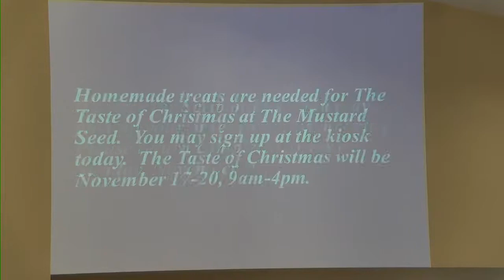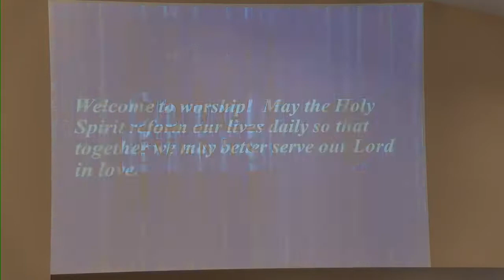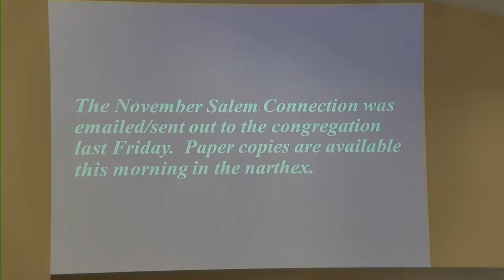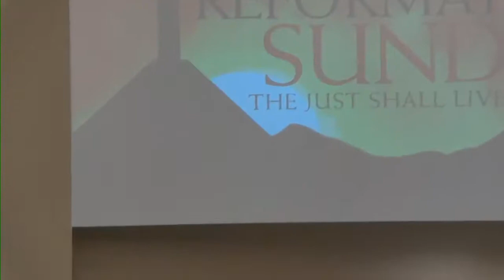October 31, 2021, 9am Worship